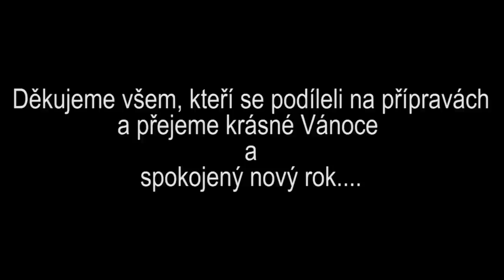Vánoční besídka Oskárek 2014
Blíží se čas Vánoc a tak jsme si s dětmi secvičili vystoupení pro rodiče, sourozence, babičky. jak to vypadalo? Podívejte se...:-)